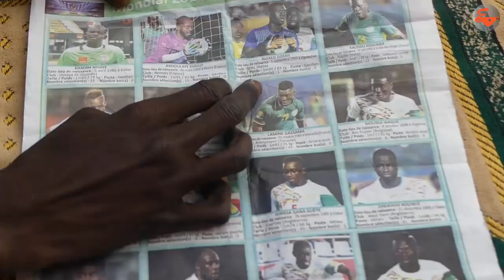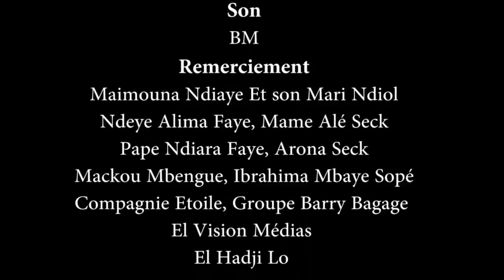kooru moussa barri bagage ep 6